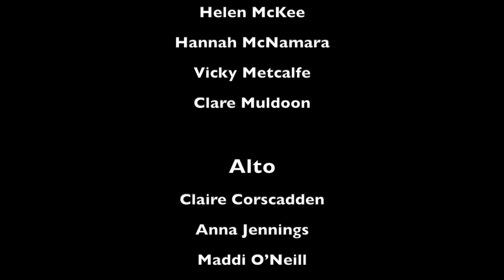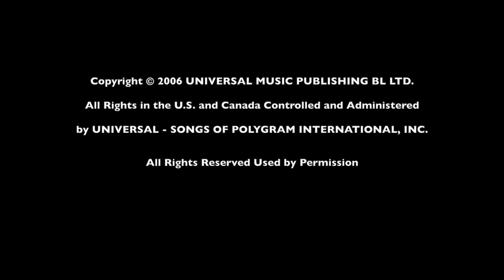Citi Belfast Staff Choir - Chasing Cars - Music Video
In this music video the Citi Belfast Staff Choir perform their conductor's arrangement of one of the most famous songs from these shores.

Chasing Cars
Words & Music by Gary Lightbody, Tom Simpson,
Paul Wilson, Jonathan Quinn & Nathan Connolly

Performed by
Citi Belfast Staff Choir

Soprano:
Lisa Barr
Lorraine Grove
Helen McKee
Hannah McNamara
Vicky Metcalfe
Clare Muldoon

Alto:
Claire Corscadden
Anna Jennings
Maddi O’Neill
Gemma Smith (audio only)
Christine Stitt

Bass:
Michael McGrath
Tim Murray (audio only)

Audio and Video Engineer Keith Acheson

Musical Arrangement by Keith Acheson
(Available on Sheet Music Press ID H0.837703-SC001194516)

All Rights in the U.S. and Canada Controlled and Administered
by UNIVERSAL - SONGS OF POLYGRAM INTERNATIONAL, INC.